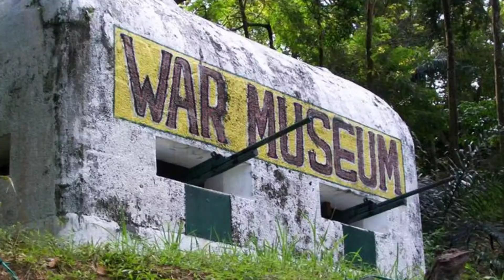7 TEMPAT MENARIK DI MALAYSIA BERHANTU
( Part 2 ) Dalam Story 7 Tempat Menarik Di Malaysia Berhantu Kali Ini Kita Story Pulak Kisah Seram Di Muzium Perang Yang Terletak Di Utara Tanah Air Iaitu Pulau Pinang, Pelbagai Kisah Misteri Yang Pernah Diceritakan Oleh Pengunjung Yang Pernah Menjijakan Kaki Ke Muzium Perang Ini.